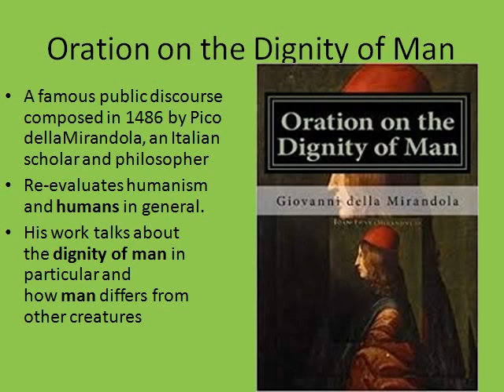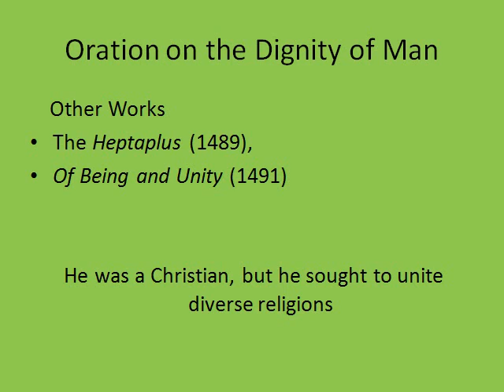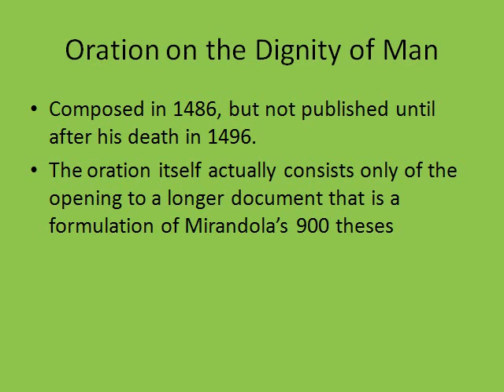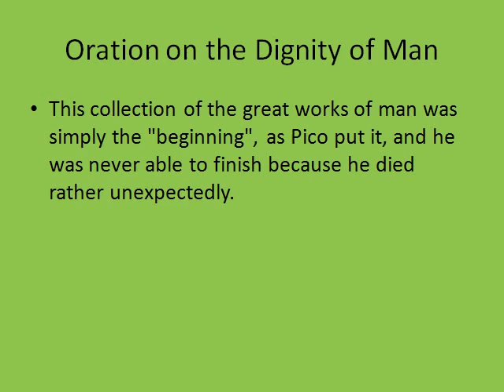Oration on the Dignity of Man Giovanni Pico della Mirandola DU SOL CBCS SEMESTER 2 Paper 4 Part 3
Unit-5 : Background Readings
UNIVERSITY GRANTS COMMISSION NET BUREAU NET SYLLABUS Subject: English Code No. : 30
Unit –I : Drama
Unit –II : Poetry
Unit –III : Fiction, short story
Unit –IV : Non-Fictional Prose
Unit –VII : Cultural Studies
Unit –VIII : Literary Criticism
 Unit –IX : Literary Theory post World War II
Unit –X : Research Methods and Materials in English

Paper 3 English Literature 1 DU SOL 2nd Year
Paper-4 : British Poetry and Drama: 14th To 17th Centuries
CBCS English Honours Semester 2
December Ugc net 2019

UGC NET ENGLISH LITERATURE  ONLINE VIDEO COACHING IN NORTH DELHI INDIA
DU SOL 2nd Year Paper 4 English Literature 2  ELIT 2  Background

Semester 2 DU SOL CBCS